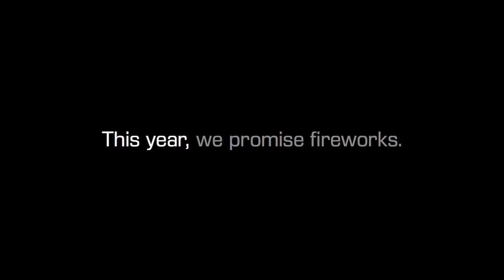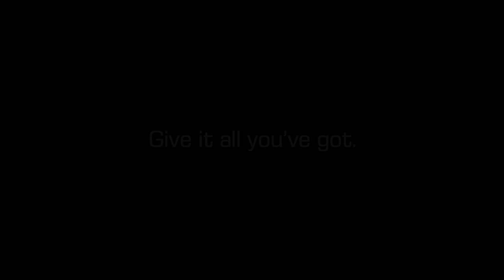RADIOSHACK NISSAN TREK - Craft Teamwear